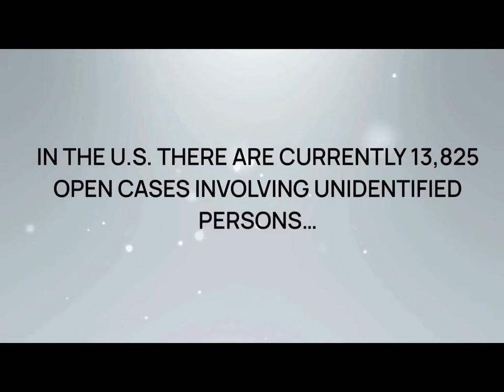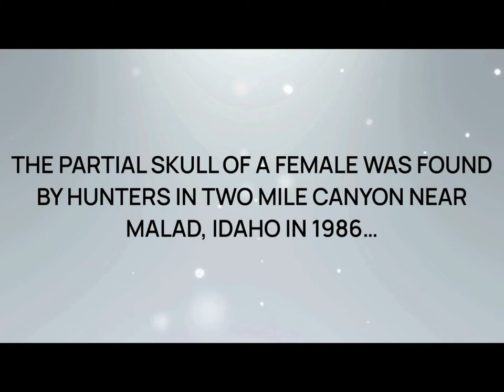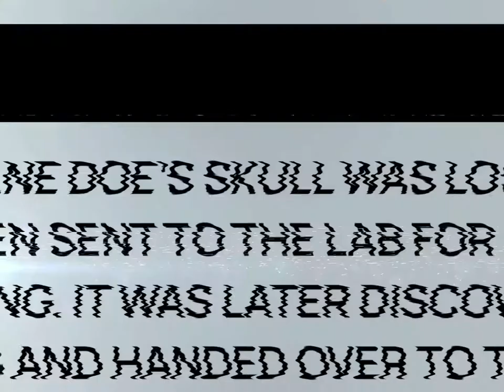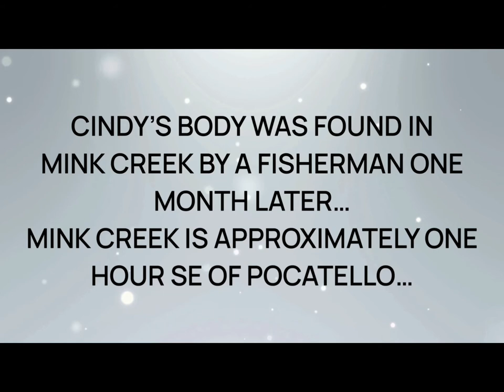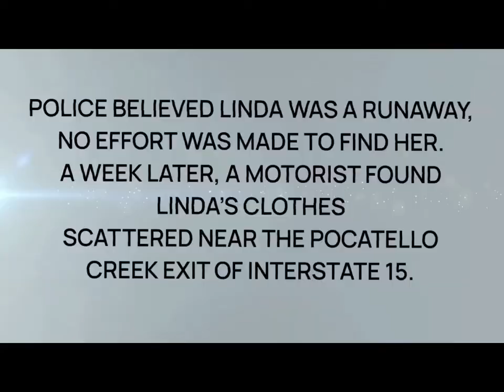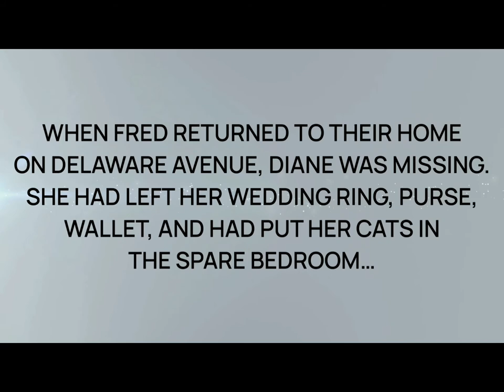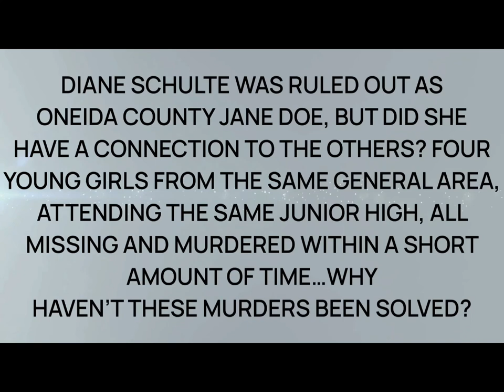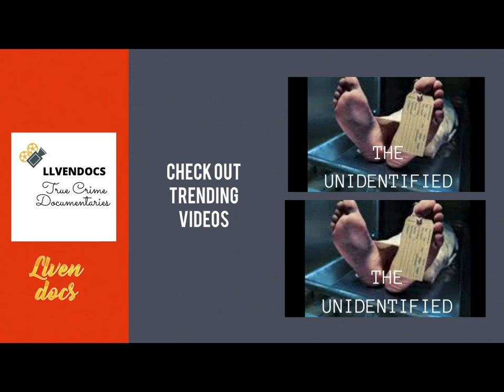The Unidentified/Oneida County Jane Doe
Four adolescent girls are abducted and murdered in Pocatello, Idaho between the years of 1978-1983. They were all murdered in different ways, but were they connected? To locals, the idea that these murders are connected is laughable to locals…but doesn’t that mean there are four murderers on the loose? How have these murders gone unsolved for so long…and how does Jane Doe fit in?